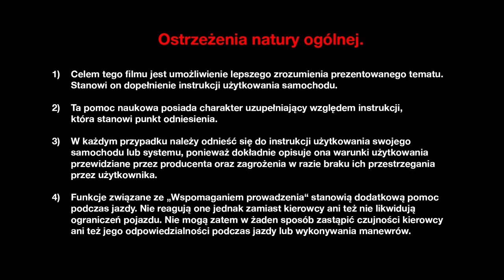Wszechstronny bagażnik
MEGANE (POL)